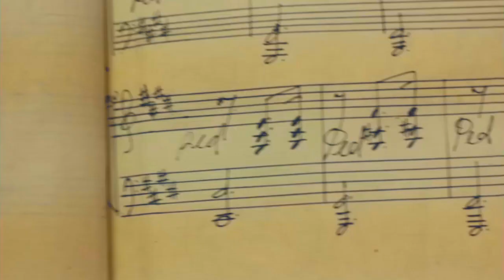董薇 (TongWei) _Trailer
This Video For College Purpose Only. This is our college assignment 4 _trailer
This production by group - DR.JOK
Cast - Tan Khai Giap, Lai Chia Yee, Looi Kian Wee, Tse Bing Wan, Tan Shuet Chee
Sound By : Twinkle Twinkle little star - Jane Taylor
Twinkle Twinkle litte star (voice) - Rachel Lai
董薇(主题曲_钢琴) - DR. JOK

Just For Education And Entertainment Use.